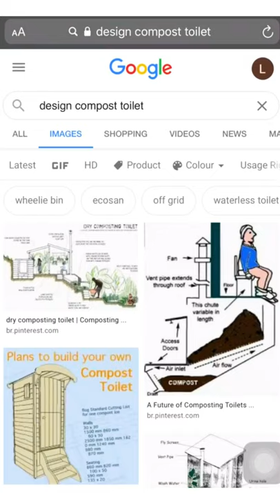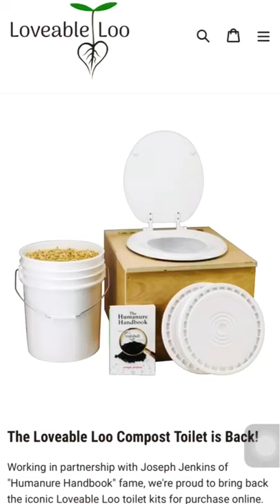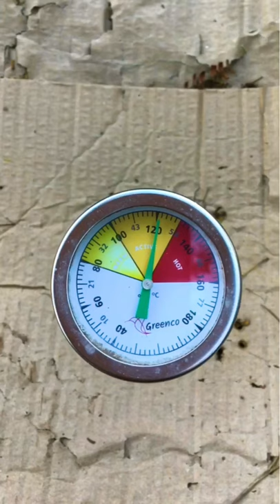Aut:Docs | Adubo Humano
Aut:Docs é uma seção dedicada a documentários autorais produzidos por pessoas que propõe narrativas autênticas para o audiovisual de não-ficção. Essa série tem a vocação de oferecer visões de mundo com assinatura em primeira pessoa.

Luisa Matsushita é artista visual, neo rural, também conhecida como Lovefoxxx do Cansei de Ser Sexy (CSS). Os filmes "Folhas", "Adubo Humano" e "Caça ao Tesouro" são produções da artista em 2020 durante a quarentena provocada pela crise sanitária mundial.

Os filmes fazem parte da série "Roça Arte" registrados, produzidos e mixados pela artista, em um exercício de imersão e autoconhecimento em relação a natureza, conectando memórias afetivas a aspectos emocionais desse processo – dessa forma as produções evocam o cinema de Agnes Vardá, Jonas Mekas, Chris Marker, entre outros nomes do documentário autoral.

Conheça mais do trabalho de Luisa Matsushita em @luisa_matsushita

[Aut:Docs]Aut: adj: // autêntico, autoral, Próprio do autor, da pessoa que compõe uma obra: os exemplos são criações autorais. identitário
Docs: substantivo maculino: // documentário, não ficção